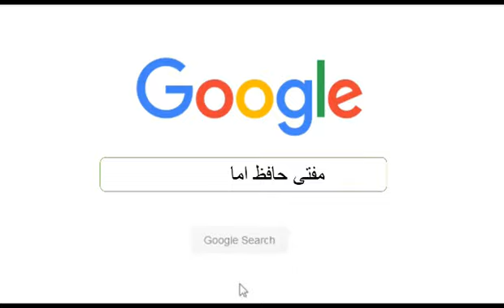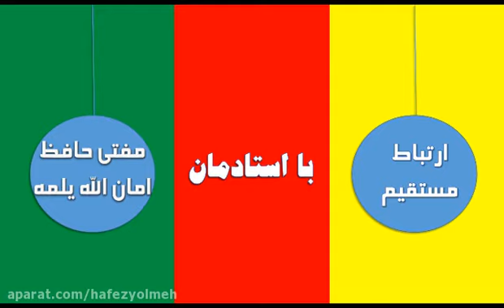b_28 Türkmen sahranig Uly butlary / ترکمن صحرا نینگ اولاقان بت لری